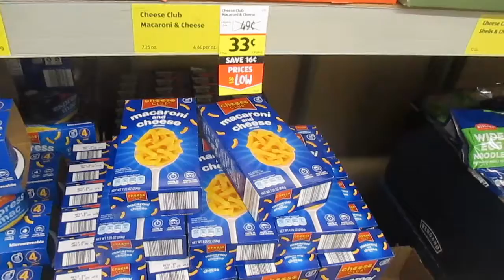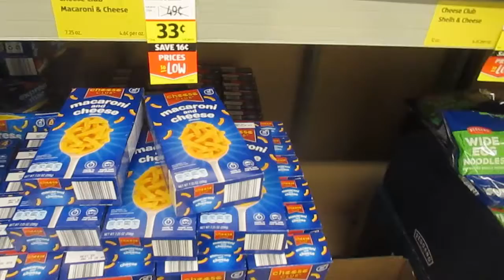These Require too many Ingredients (2/12/19)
I go to Aldi after work to get stuff to make dinner, and have myself some sandwiches; which really require too many ingredients for how simple they seem. Oh well, quite good.